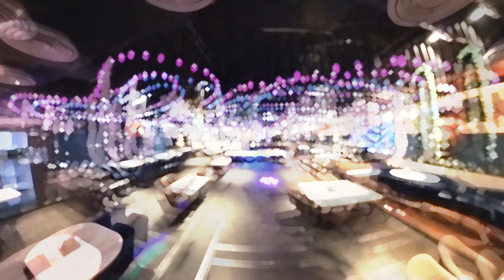AJJ PARTY ME BOHOT MAJE KIYEE 😊😊|| Clinque, Sector 38, Noida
||AJJ PARTY ME BOHOT MAJE KIYEE 😊😊||